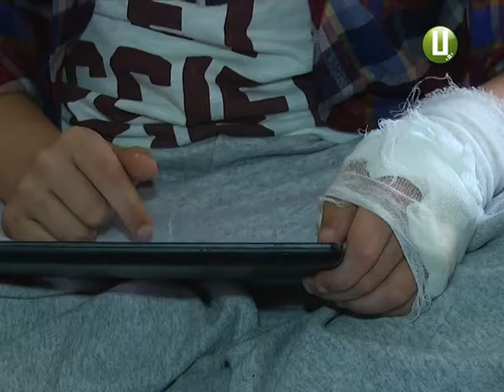Творчість заради життя Діти із захворюваннями крові беруть участь у конкурсі на кращий малю